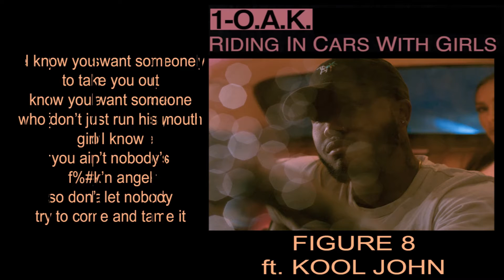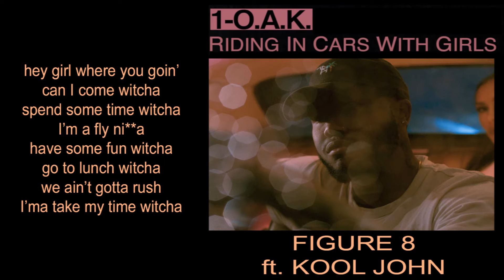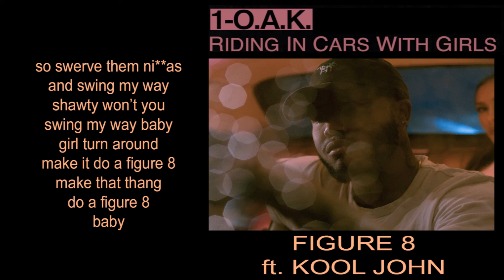1-O.A.K. Figure 8 (Lyrics)